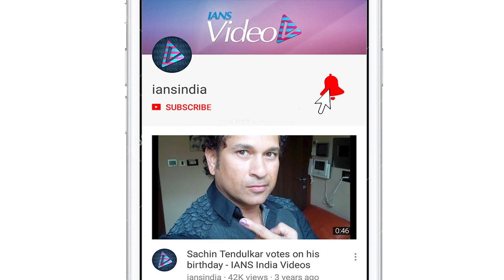IPL 2019 | Russell's blitzkrieg helps KKR beat Sunrisers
Andre Russell spoilt David Warner's dream return to the Indian Premier League (IPL) with a 19-ball 49 as Kolkata Knight Riders (KKR) defeated Sunrisers Hyderabad (SRH) by six wickets in their campaign opener at the Eden Gardens, here in Kolkata on Sunday.

Brief score: Kolkata Knight Riders 183/4 in 19.4 overs (Nitish Rana 68, Andre Russell 49 not out; Rashid Khan 1/26) beat Sunrisers Hyderabad 181/3 in 20 overs (David Warner 85, Vijay Shankar 40; Andre Russell 2/32) by 6 wickets